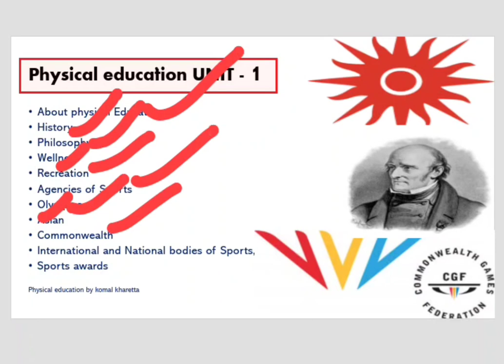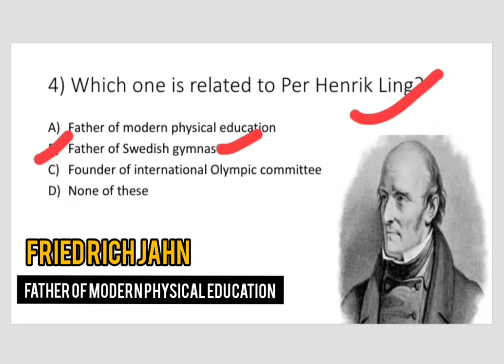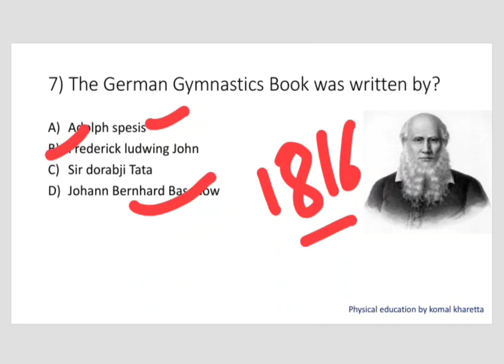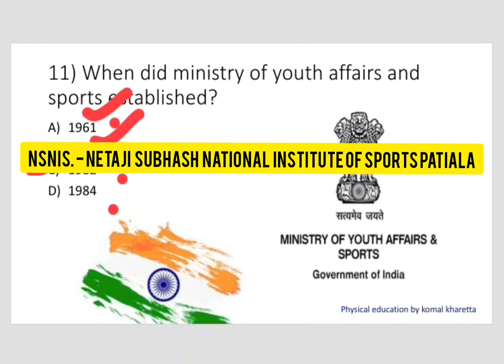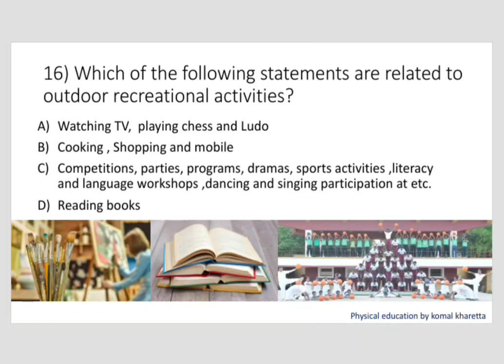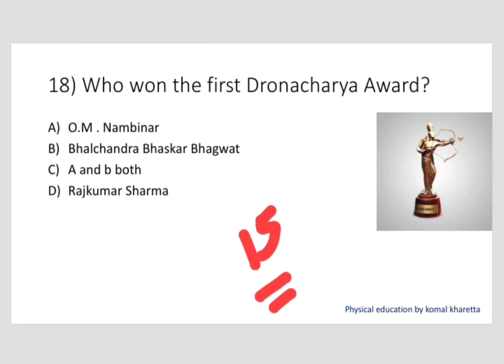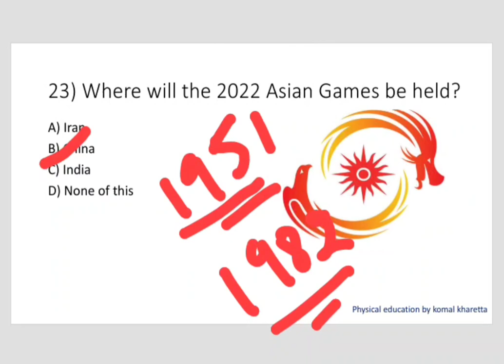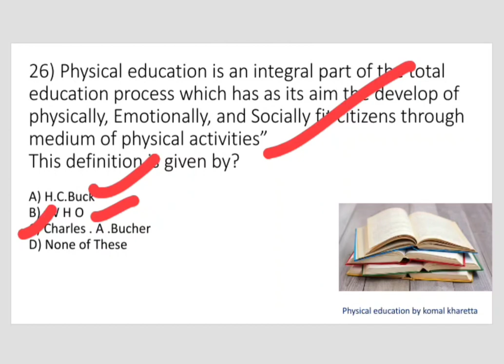UGC net unit - 1 MCQ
# physical education # history of physical education # philosophy of physical education # development of physical education # wellness # sports awards # national and international sports governing agencies # recreation